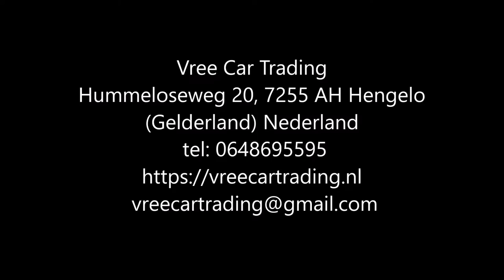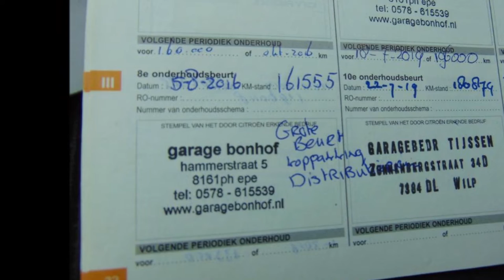Vree Car Trading | Citroen C3 1.4 I | AIRCO | TREKHAAK | occasions hengelo gld | ©Henny Wissink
Citroen C3 | 1.4 I | BJ2006 | AIRCO | TREKHAAK | NIEUWE APK | FACELIFT | NAP | (SOLD / VERKOCHT)

Keurig nette, heerlijk rijdende Citroën C3 bouwjaar 2006.

Dit betreft een nette, dealeronderhouden auto. "Skyradio" uitvoering, dus voorzien van diverse optie's waaronder luxe velours bekleding (rokersvrij interieur), elektrisch bedienbare ramen en spiegels, perfect werkende airco, centrale deurvergrendeling met afstandsbediening (beide sleutels zijn aanwezig), lichtmetalen velgen met keurige banden, trekhaak en parkeersensoren met display (zie foto).

Recentelijk voorzien van nieuwe koppakking en distributieset. Een fijne auto voor nog vele jaren onbezorgd rijplezier!

Merk & Model:Citroen C3
Bouwjaar:2006
Uitvoering:1.4 I
Kenteken:64-SV-PT
Carrosserie:Hatchback
APK tot:08 Augustus 2023
Brandstof:Benzine
Kilometerstand:199.292 km NAP
Transmissie:Handgeschakeld 5 versnellingen
Energielabel:C
Onderhoud:Onderhoudsboekje, Dealer onderhouden
Verbruik:16,39 km/l
Motorinhoud:1.400 cc
Topsnelheid:167 km/h
Vermogen:73 pk

Opties:
• Centrale vergrendeling
• Airconditioning
• Elektrische ramen
• Lichtmetalen velgen
• Metallic lak
• Parkeersensor
• Trekhaak
• Elektrische buitenspiegels
• Mistlampen
• Radio
• ABS
• Airbags
• Boordcomputer

Hummeloseweg 20
7255 AH Hengelo GLD